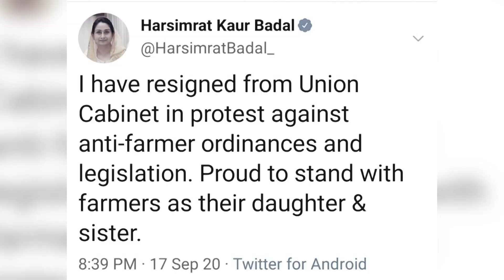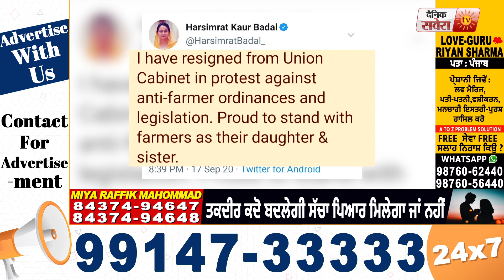Harsimrat के इस्तीफे से Akali Dal- BJP के रिश्तों में आई दरार, टूट सकता है गठजोड़!